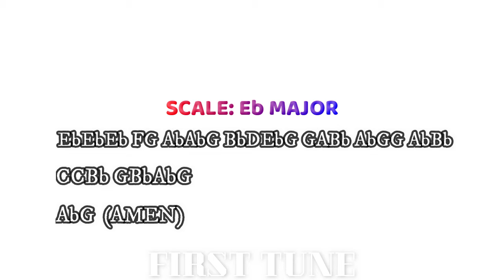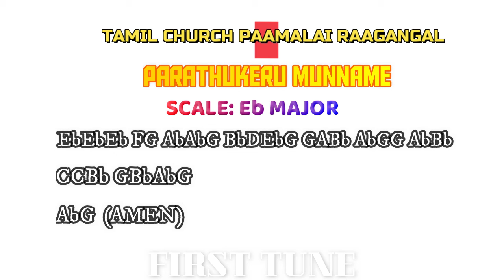PARATHUKERU MUNAME PIANO/ TAMIL CHURCH HYMNAL PIANO